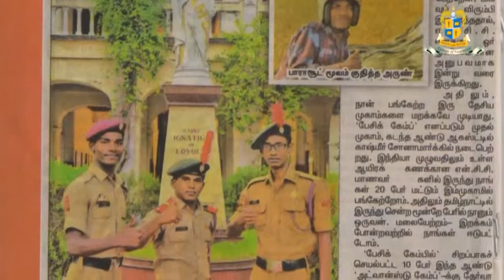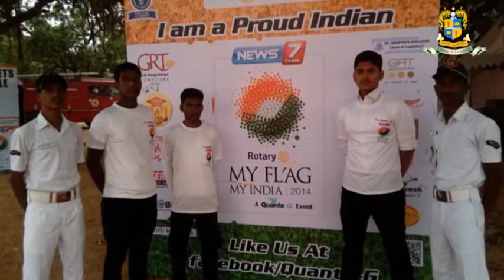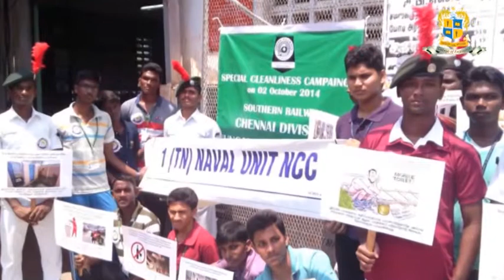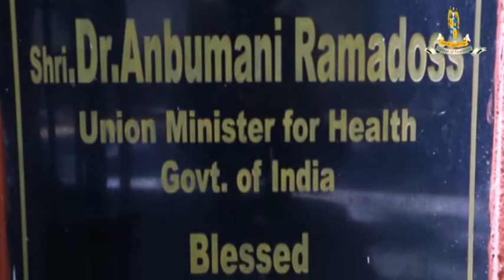90th College Day Celebration Part 3